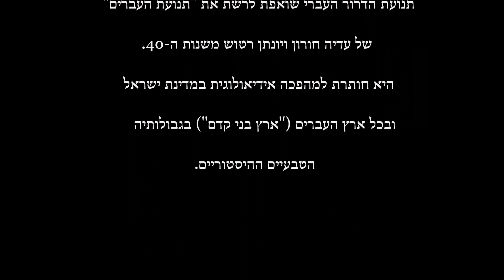שבת : לא היה ולא נברא !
יום השבת ה"מקודש" אשר כביכול נצטוו בני ישראל לזכור ולשמור ע"י האל בכבודו ובעצמו אשר ברא ועמל במשך ששה ימים והלך לנפוש ביום השביעי, הנה בדיה הרסנית.
העברים הקדמונים מעולם לא "קיימו" את השבת. הם אף לא ידעו על קיומו.
המושג "שבת" הנו בבלי-אשורי במקור ("שבתו") והוא ציין את היום ה-14 של מחזור הירח, קרי יום הירח המלא !
היהדות אימצה את המושג הנוכרי הזה ו"גיירה" אותו באמצעות הפיכת השבת הירחית לשבת אריתמטית של "יום שביעי" החוזר על עצמו בלא תלות במופעי הירח.
אולם רוב ספרי הנ"ך עצמם סותרים את התורה ואת ה"גיור" היהודי הזה, היות כי הם מעידים על השבת כ"שבת ירחית" של יום מילוי הירח.
עד מתי, היהדות תמשיך לשקר לנו ?
העם העברי צריך לזרוק את השבת יחד עם היהדות לפח האשפה של ההיסטוריה, כולל התפיסה המעוותת על אל בורא , כרודן המנחית כביכול חוקים ומיצוות אשר מונותאיסטים שואפי שליטה בדו מליבם המעוות.